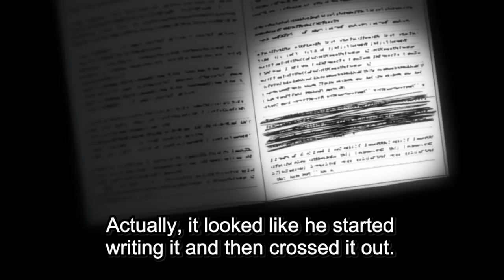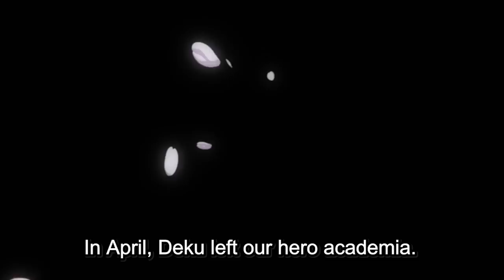THE TRUTH ABOUT ONE FOR ALL...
Season 6 Episode 18 MHA 6x18 - E131 - Izuku Midoriya and Tomura Shigaraki

description tags, yo: deku, midoriya, bakugo, all might, endeavor, shigaraki, all for one, one for all, aizawa, bakugo